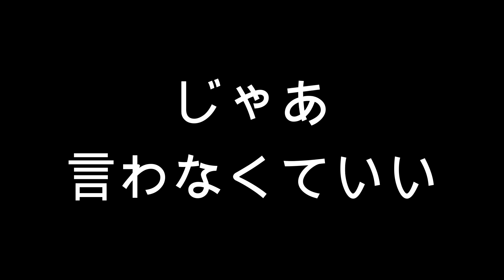【裏切りの〇〇ー〇】コスプレイヤーアイボゥと行く事件解決物語【AI: ソムニウム ファイル】【まっきーまうす】＃２２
一度裏切ったやつが信用を取り戻そうとすると、長い年月がかかる
でも俺は、五万で靡く。

効果音★
・効果音ラボ先輩